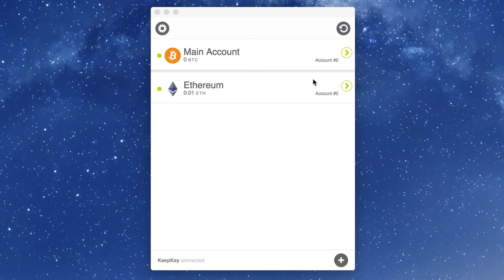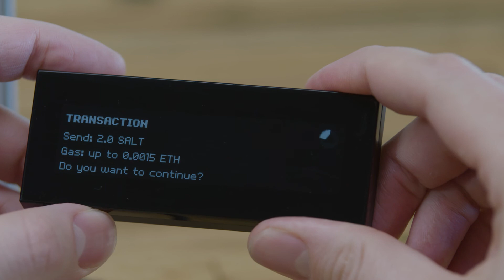KeepKey Launches Native ERC-20 Token Support!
KeepKey is the first hardware wallet to integrate fully native ERC-20 token support. The display shows full addresses, token name, amount and gas fee for fully viewable transactions.